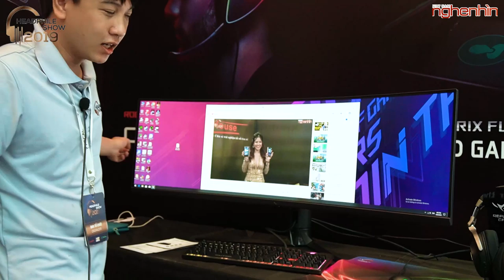Trên tay Harman Kardon OnyX Studio 6, JBL Tune 120, tai nghe Focal 3 tỷ chỉ có tại Headphile Show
Ngày qua triển lãm Headphile Show đã được diễn ra, trong triển lãm có rất nhiều mẫu tai nghe và thiết bị loa di động lần đầu tiên xuất hiện tại Việt Nam và cũng có những mẫu chưa xuất hiện trên thế giới, hãy cùng nghenhinvietnam trên tay nhanh chúng nhé!